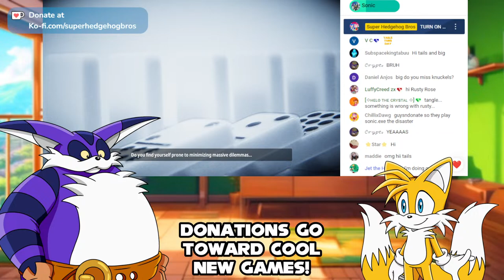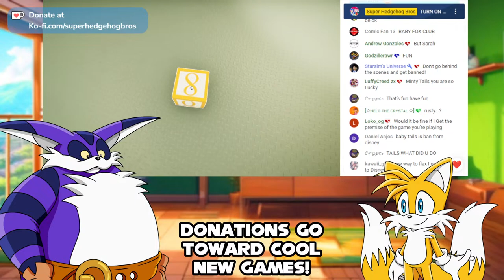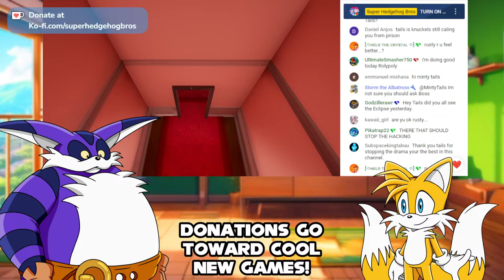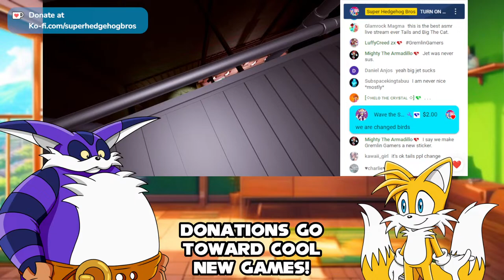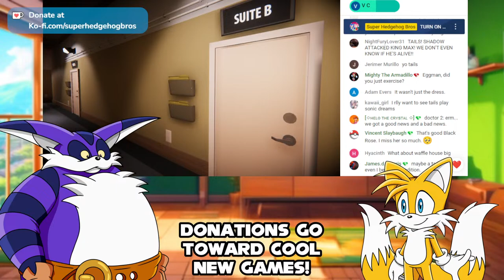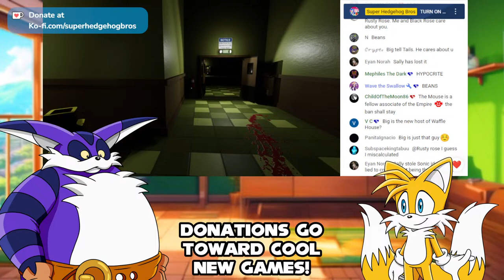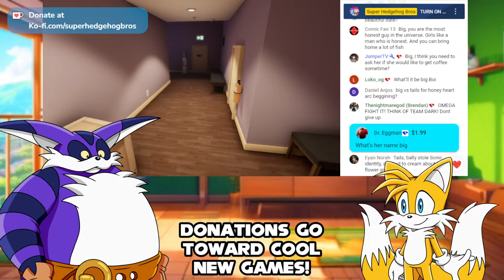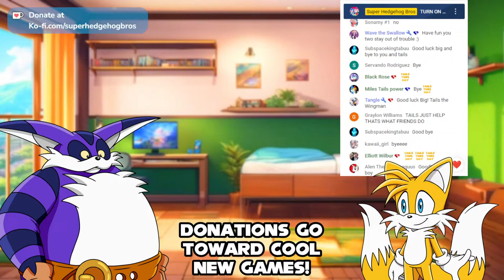Tails Plays SUPERLIMINAL with Big - LIVE (Tails Tuesday)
Psst! Hey!  ⬇️INFO⬇️

These livestreams are part of an ongoing story influenced by the viewers (YOU!). Here's the story so far

- You can pay to make the characters do what you want, but you must ask if it's possible first. The best way to do this is to donate a small amount first asking your question to see if the characters are willing/able to do what you want.

- You can pay to make new characters appear, but you must ask if it's possible first. Again, the best way to do this is to donate a small amount first asking about the character and if they're available.
Please note that we will not make your OC's appear. Our OC's and even the most obscure Sonic characters from all official media are fine though.
Also note that the more relevant the character is to the story, the better the story will go.

- Feel free to tease the characters on the show and make fun. Just remember that this is all in good fun, and when the characters are being outrageous, it's all just for humour or drama. None of it is real.

- Do not spam to get attention - it will not work, and you will be timed out.

- Always respect other fans and their feelings even if you don't agree.

- Do not tell people how, when or where to donate or what to donate for. It's their decision and their business, no one else's.

- Pay attention to our story. We understand that a lot of you want to be part of the story, and we love that. Just keep in mind that many of the characters already are active in our story (even if off screen), so you can't TELL them where they are/how they feel/what they're doing. If you want to be your version of one of the cast, you will be accepted as simply being from an alternate universe.

Sonic, Amy, Omega, Rouge, Knuckles, Orbot, Cubot, Big artwork/sprites by Skoufidios